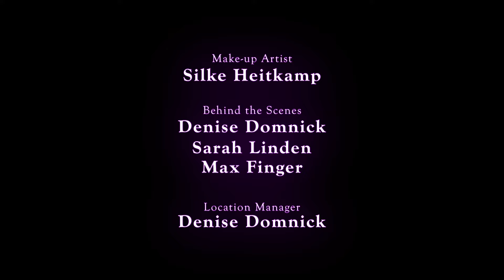SOULS OF SORROW - Wild Blood (Official Video)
Souls of Sorrow’s new Single WILD BLOOD out now!

Du findest unseren Content interessant?

INFO:
Director of Photography & Colorist
André Becker

1. Assistant Camera
Linus Nakazi

Preproduction, 2. Camera Assistant & Editing
Julia Kern

Make-Up Artist
Silke Heitkamp

Denise Domnick
Sarah Linden
Max Finger

Location Manager
Denise Domnick

Dominas
Marie Pannier
Nadine Jürges

Extras / Special Thanks to:
Erik Krämer und die Bizarre Lounge Cologne!
Charlotte Pohl, Jannis Paetow, Jonas Nicolaus, Julian Hoffmann, Katrin Kemper, Lena Paetow, Lina Reifenrath, Niklas Hütt, Kirsten Biedebach, Nicole Paschek, Regina Dreser, Till Benger

Souls of Sorrow:
Dan, Basti, Terence, Fabi, Prade